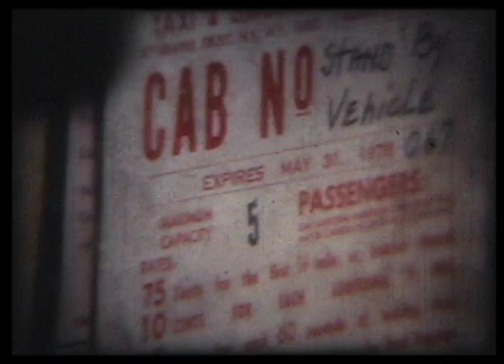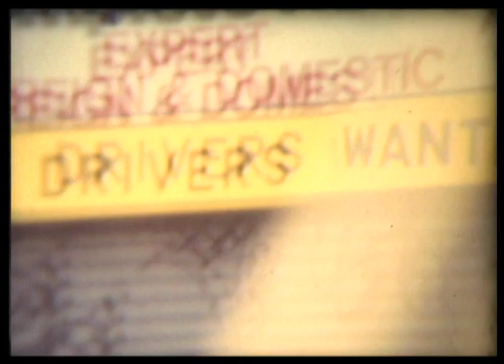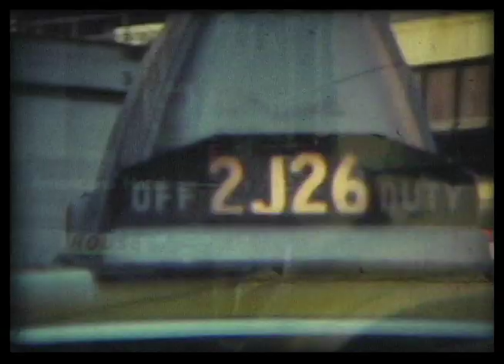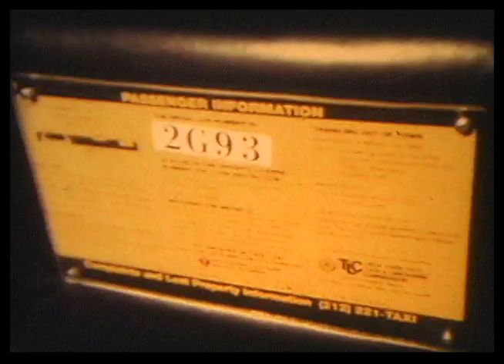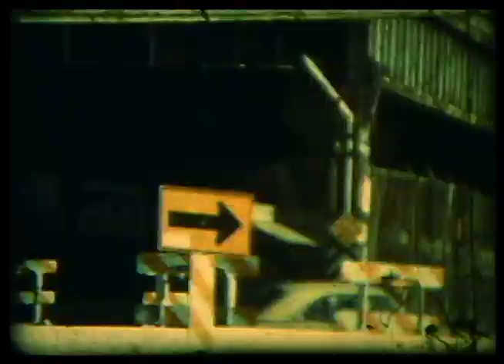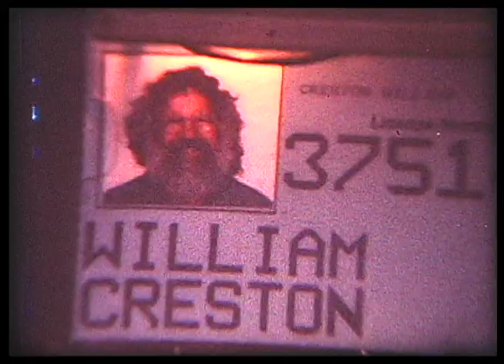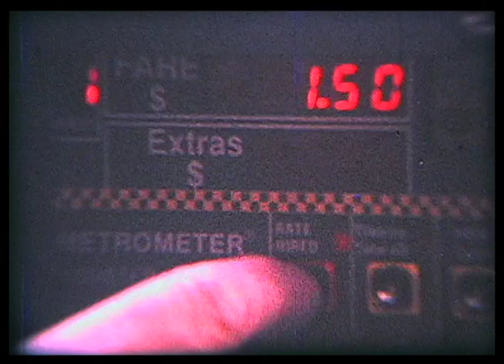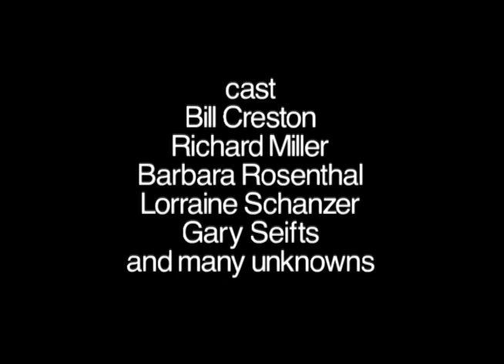Taxi, Taxi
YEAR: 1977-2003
Color/b&w, sound, S/8, 15 mins. Snippets of New York City caught during Creston’s 15 years as a NYC cab driver, with scenes scripted and edited, and some actual dialogue recorded, with performances by Bill Creston, Barbara Rosenthal, Richard Miller, Lorraine Schanzer, and others. Original soundtrack and song “Taxi-Taxi” by Bill Creston. This film was screened during the Museum of Modern Art’s “Big As Life” Series 1997-99.
RATING: Some funny risqué bits with nudity.